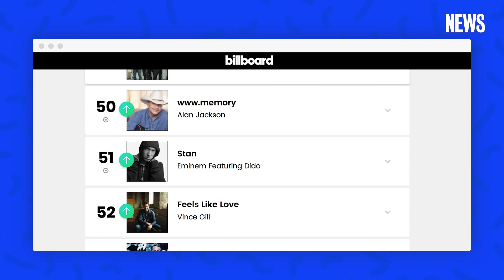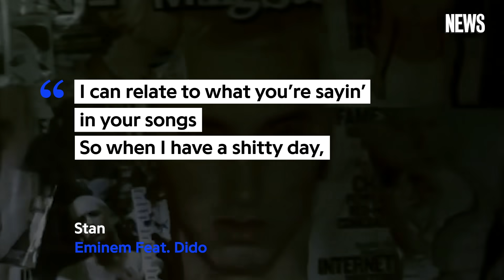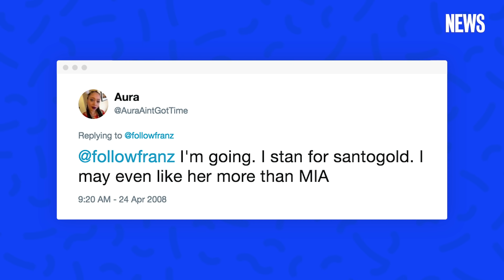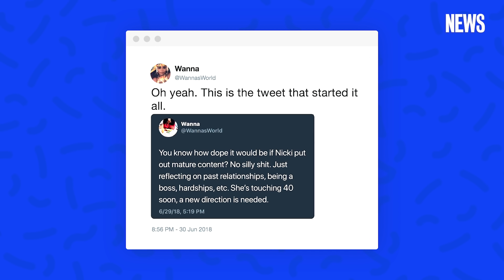How Does A Fan Become A "Stan?" | Genius News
Nearly every artist has their own dedicated legion of fans, or “stans,” whether it’s Nicki Minaj’s Barbz or Ariana Grande’s Arianators. The term originates from Eminem’s 2000 song, “Stan,” where he raps from the perspective of a fan desperate for the Detroit MC’s attention. Since then, “Stan” has become a cult classic, and 17 years later, the word was officially added to the Oxford Living Dictionary, where it’s defined as “an overzealous or obsessive fan of a particular celebrity.”

CREDITS
Tia Hill, Producer
Jer Paulin, Shooter/Editor